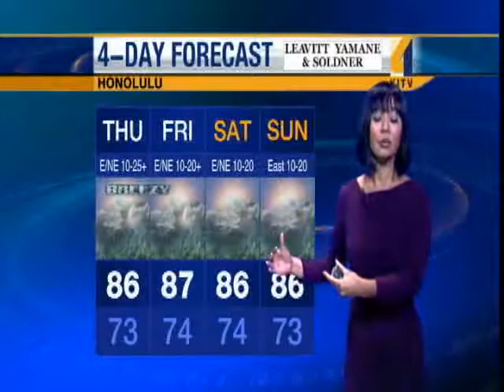Thursday Weather Forecast